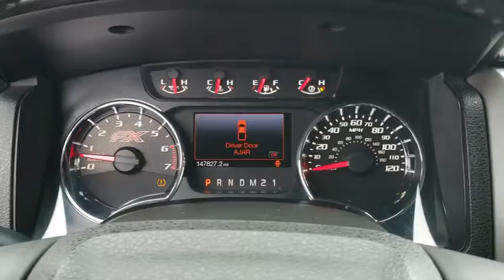2013 Ford F-150 Tulsa, Broken Arrow, Owasso, Bixby, Green Country, OK S91696B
Blue Flame Metallic Used 2013 Ford F-150 available in Broken Arrow, Oklahoma at Ferguson Superstore. Servicing the Tulsa, Owasso, Bixby and Green Country, OK area.

Ferguson Superstore
1601 N Elm Place

CARFAX One-Owner. Priced below KBB Fair Purchase Price!5.0L V8 FFV, 4WD, ABS brakes, Compass, Electronic Stability Control, Illuminated entry, Low tire pressure warning, Remote keyless entry, Traction control.Awards:* 2013 KBB.com Brand Image AwardsAt Ferguson, we are Upfront and Simple. We offer our best price to everyone, the first time. The only additional fee you pay is a $379 documentation charge.